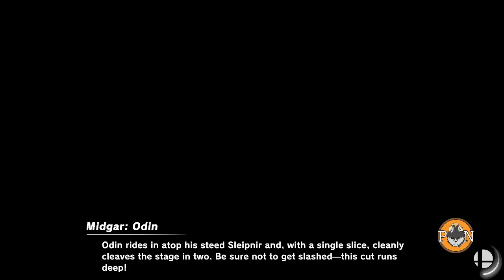PN Vs. Lansing Waverly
PN won 3-0. Streamed 4/9/24